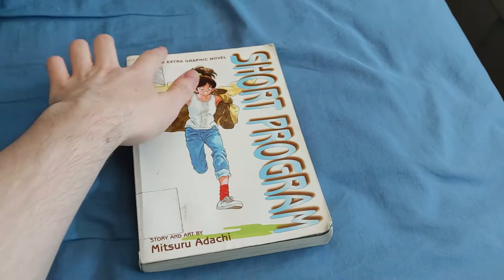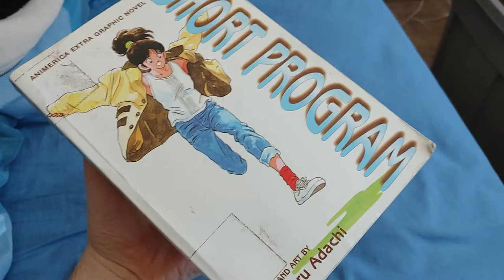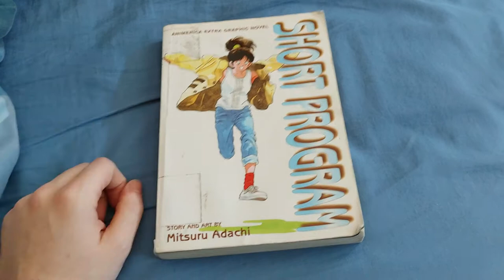WHATS NEW!? - Part 155 - Short Program by Mitsuru Adachi